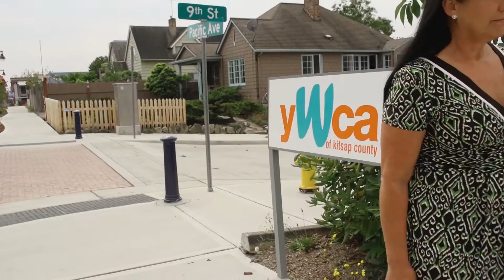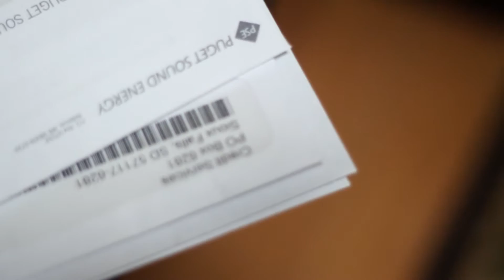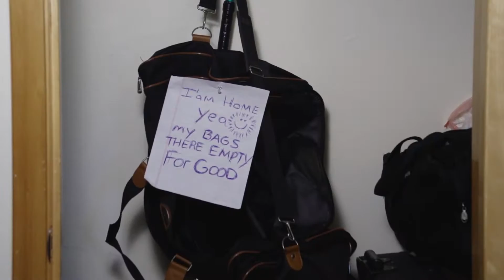The Forces of Compassion: United Way of Kitsap County 2014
United Way of Kitsap partners with an army of volunteers and diverse local non-profit organizations to "rally the forces of compassion" for our county. Learn more in our 2014-15 campaign video Produced by North Woods Productions,